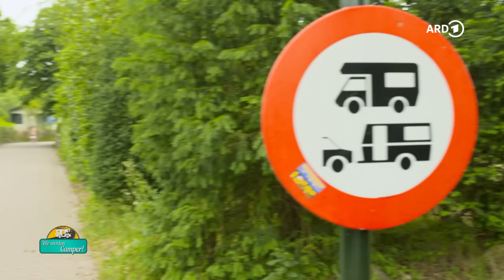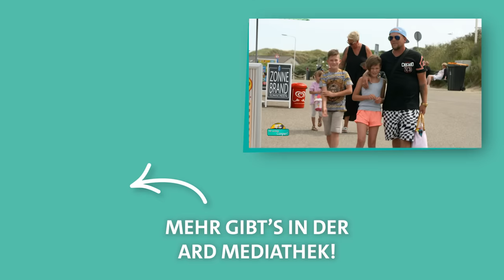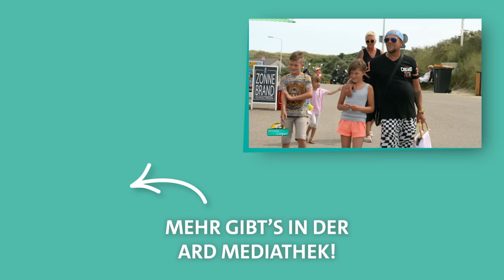Mit Wohnwagen in Barbie Pink an die Küste der Niederlande | ARD Reisen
Mit dem pinken Wohnwagen an die niederländische Küste! Stefanie und Mario Herrmann aus Dorsten erfüllen sich und ihren vier Pflegekindern einen Traum: Sie bauen einen Wohnwagen zum pinken Camper um und starten ihre Tour zu einem Campingplatz in Wassenaar und von dort aus weiter nach Renesse! ( Weitere außergewöhnliche Geschichten der Reihe "Wir werden Camper" und ihre Abenteuer findet ihr in der ARD Mediathek

00:00 Intro
01:20 Familie Herrmann und Traum in Pink
09:25 Aufbruch zum Campingplatz nach Wassenaar
15:26 Das Schloss Duivenvoorde
20:22 Der Hingucker auf dem Campingplatz
25:18 Ausflug nach Delft
30:14 Nächster Halt: Renesse
40:12 Romantik am Strand
43:42 Outro

Genauso verrückt wie der Wohnwagen von außen aussieht, gestaltet sich auch der Innenraum. Knallbunte Farben und Muster schmücken den gesamten Camper. Mit einem pinken Van, einem pinken Wohnwagen und vier Kindern soll es an die niederländische Küste gehen. In dieser Familie ist nichts normal. Trubel, Action und jede Menge Spaß sind bei den Herrmanns vorprogrammiert.

Ein Film von Alexander Harbi für "Wir werden Camper". Redaktion: Jörg Gaensel. Dieser Film wurde im Jahr 2023 für den WDR produziert. Alle Aussagen und Fakten entsprechen dem damaligen Stand und wurden seitdem nicht aktualisiert.